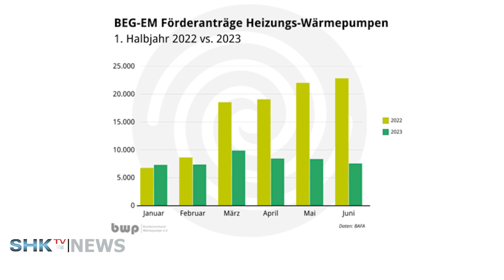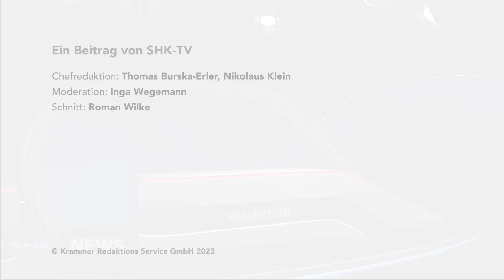GEG: Erwartungen und Bedenken | SHK-TV Nachrichten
Die Entscheidung ist gefallen. Der Bundestag hat das umstrittene GEG verabschiedet. Heisst: ab 2024 muss jede neu eingebaute Heizung zu mindestens 65 Prozent mit erneuerbaren Energien betrieben werden - zumindest im Neubau. Für Heizungen im Bestand gilt eine Übergangsfrist. Was aber bedeutet diese Entscheidung nun für Industrie, Handwerk und Kunden? Darüber haben wir gesprochen – mit dem Bundesverband der deutschen Heizungsindustrie, dem ZVSHK und dem Fachverband SHK Baden-Württemberg.

0:00- Markus Staudt, Hauptgeschäftsführer BDH
6:44- Michael Hilpert, ZVSHK
12:44- Wolfgange Becker, Hauptgeschäftsführer Fachverband SHK Baden Württemberg